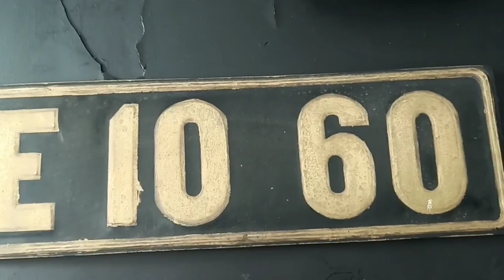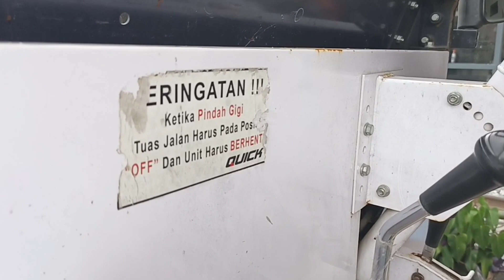Reaktivasi Jalur Sawahlunto - Muara Kalaban Di Tinjau Langsung Oleh Anggota DPR-RI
Stasiun Sawahlunto, Selasa 4 Oktober 2022

tag,
Stasiunkeretaapi, keretaapiuap, Lokomotiv, steamlocomotive, makitam, e1060, Sawahlunto, muarakalaban, stasiun, reaktivasi, tiketkeretaapi, jadwalkeretaapi, travelokakeretaapi, keretaapibisnis, keretaapiwisata, keretaapiekonomi,
steamlocomotivestation, steamlocomotivecontrols, firellessteamlocomotive, steamenginevape, thefirststeamlocomotive, steamlocomotivedrivingwheeldiameter, diesellocomotive, keretaapiuap, keretaapitua, keretauwong, StasiunKeretaApi, KeretaApi, MuaraKalaban, KeretaApiSawahlunto, KeretaApiMakItam,